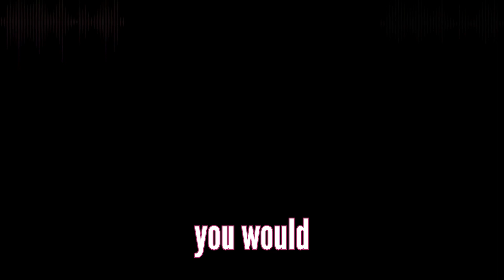The Mind Vs. The Brain with ​Dr. Caroline Leaf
​Dr. Caroline Leaf is a communication pathologist and cognitive neuroscientist with a Masters and PhD in Communication Pathology and a BSc Logopaedics, specializing in cognitive and metacognitive neuropsychology. Since the early 1980s she has researched the mind-brain connection, the nature of mental health and the formation of memory. She was one of the first in her field to study how the brain can change (neuroplasticity) with directed mind input.

During her years in clinical practice and her work with thousands of underprivileged teachers and students in her home country of South Africa, and in the USA, she developed her theory (called the Geodesic Information Processing theory) of how we think, build memory and learn, into tools and processes that have transformed the lives of hundreds of thousands of individuals with Traumatic Brain Injury (TBI), chronic traumatic encephalopathy (CTE), learning disabilities (ADD, ADHD), autism, dementias, and mental ill-health issues like anxiety and depression. She has helped hundreds of thousands of students and adults learn how to use their mind to detox and grow their brain to succeed in every area of their lives, including school, university and the workplace. Dr. Leaf’s You-Tubes videos, podcasts, and TV episodes have reached millions globally. She has been featured on Elle, TED, Bustle, Medium, Huffington Post, Thrive Global, Something You Should Know, Getting Curious, and many other TV, radio, podcast, and print outlets.

Dr. Leaf is currently conducting clinical trials using her 5 step program she developed while in private practice to further demonstrate the effectiveness of mind-directed techniques to help relieve mental ill-health problems such as anxiety, depression and intrusive thoughts. The primary aim of these trials is to make mental health care more affordable, applicable, and accessible worldwide, and to reduce the stigma around mental health.
Dr. Leaf is also the bestselling author of Switch on Your Brain, Think Learn Succeed, Think and Eat Yourself Smart and The Perfect You.

Instagram, twitter: @drcarolineleaf
Facebook and Youtube: Dr. Caroline Leaf

0:00 Intro
​2:30  LISTEN ON HIMALAYA
​3:10 Dry Farm Wines
​4:15 JOOVV
​5:55 Dr. Caroline Leaf's Background
​7:45 Are The Mind And Brain The Same Thing?
​10:40 How Do Our Thoughts ​Affect Our Identity And Sense Of Self?
​12:00 Are We ​Destined By Our Genes?
17:30 What Is The Mind?
​21:45 Do We Have A Positivity ​Or Negativity Bias? ​
26:10 How Fast Do Our Thoughts Change Our Genetic Proteins?   ​
​31:30 How ​Your Thoughts Affect You Physically
​33:30 How Do We Form Memories? How Do Thoughts Become Habits? ​
40:00 The Conscious Vs. Non Conscious Mind
​44:00 Food Sense Guide
​41:15 Changing Your Perception - Veto Power! ​
​43:15 Dr. Caroline's Switch App To Change Your Mind
49:15 ​​​Think And Eat Yourself Smart
​46:20 How You Become What You Think About
49:40 What  Diet Should We Follow?
​52:00 Changing Your Mindset To ​Change Your Health, Body, Reality, And Life
53:40 Can Anyone Change?
59:30 Should We Set Goals?
1:00:30 Why Failure Is A Good Thing!
1:02:30 Dr. Leaf's Clinical Trials
1:03:30 What Is Depression?

LINKS

And with Himalaya, you can LISTEN TO ​THE MELANIE AVALON PODCAST 24 HOURS IN ADVANCE!!

DRY FARM WINES: Use The Link DryFarmWines.com/melanieavalon To Get A Bottle For A Penny!

​JOOVV: Use The Link Joovv.com/melanieavalon With The Code MelanieAvalon For A Free Gift From Joovv, And Also Forward Your Proof Of Purchase To , To Receive A Signed Copy Of​ What When Wine: Lose Weight and Feel Great with Paleo-Style Meals, Intermittent Fasting, and Wine!

Food Sense Guide: Get Melanie's App To Tackle Your Food Sensitivities! ​Food Sense​ Includes A Searchable Catalogue Of 300+ Foods, Revealing Their​ ​Amine, Histamine, Glutamate, Oxalate, Salicylate, Sulfite, And Thiol Status. ​Food Sense Also Includes Compound Overviews, Reactions To Look For, Lists Of Foods High And Low In Them,​ The Ability To Create Your Own Personal Lists, ​And More!

​​​​Think And Eat Yourself Smart: A Neuroscientific Approach To A Sharper Mind And Healthier Life